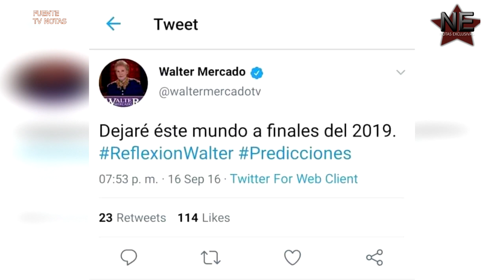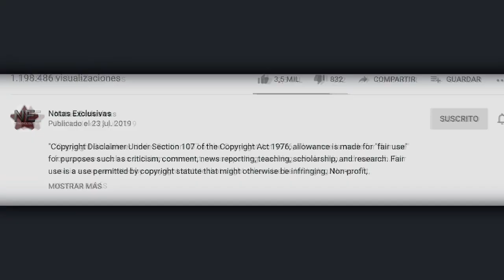Revista asegura que Walter Mercado predijo su partida en 2016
© Image ~
© Song ~
© interprete ~